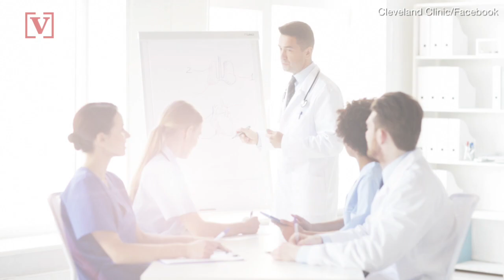180313 Lanier Veuer WomenHeartDisease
When it comes to a visit to the emergency room, it seems being a woman could cost you your life. But researchers found this doesn’t have to be the case. Veuer's Chandra Lanier has the story.